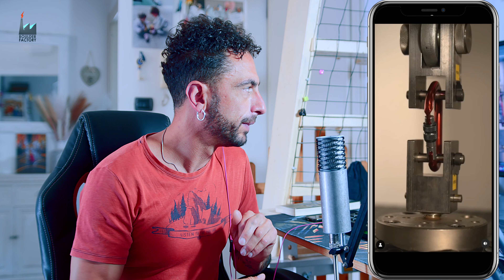L'arrampicata nei reels! Succede di tutto! reelsreaction #4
L'arrampicata nei reels parte 4!!
Vediamo cosa succede!

00:00 introduzione
03:18 REEL1
05:38 REEL2
08:12 REEL3
10:15 REEL4
12:04 REEL5
13:25 REEL6
15:33 REEL7
17:35 conclusione

Entra a far parte del nuovo gruppo TELEGRAM! Link d'invito

SOSTIENICI! Con una piccola offerta puoi fare molto!

Puoi donarci un offerta con un "super grazie" cliccando direttamente nell'icona sotto il video!
GRAZIE!!

BOULDER FACTORY - sala di arrampicata
venite a trovarci in:
via pasquale pastorino 38/26
Genova Bolzaneto

La nostra attrezzatura:
Video: Blackmagic Pocket Cinema Camera 4K
Sigma 18 35
Meike 12mm
Rode ntg 2
Montato in Davinci Resolve

Se volete collaborare col progetto del canale non esitate a contattarci!!